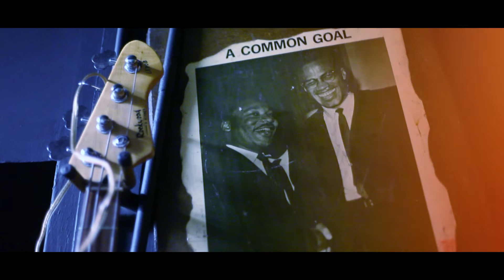Myka 9 "For So Long"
Produced by DASHIELLE
Video by Federico Peixoto (GafetoTV)
Filmen in Los Angeles, California 2018